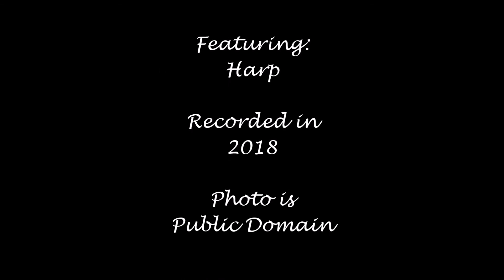Never Leave Me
It is such a strong assurance knowing that Jesus will never leave us, even when we think he has